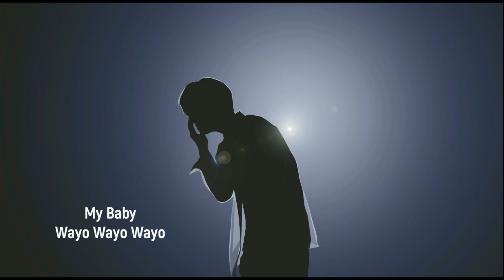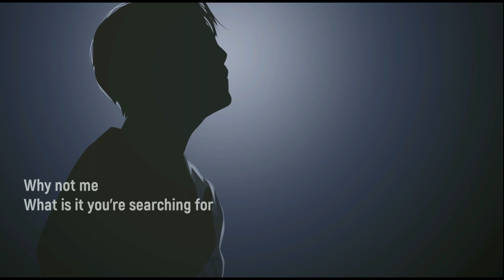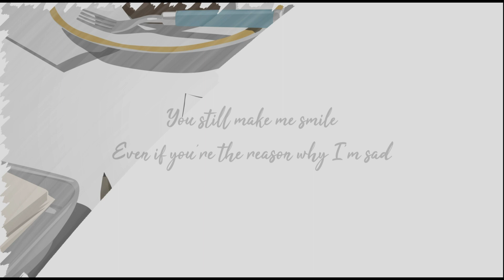[FAN ARTS COVER] BANG YE DAM of TREASURE ‘왜요 (WAYO)’ MV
Hi,  I'm Alha of @vector_alha (ig)

Actually I want to join the wayo cover contest. However, I didn't expect this cover to take so long. So that I can only upload it today. I hope you enjoy it.